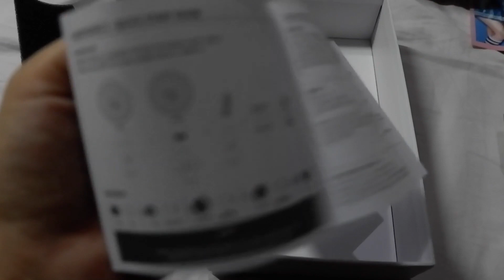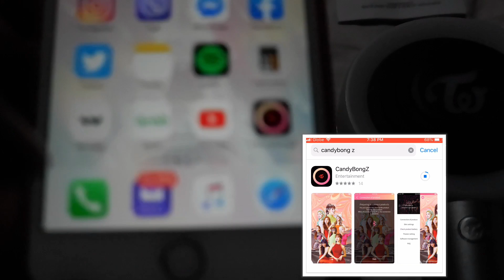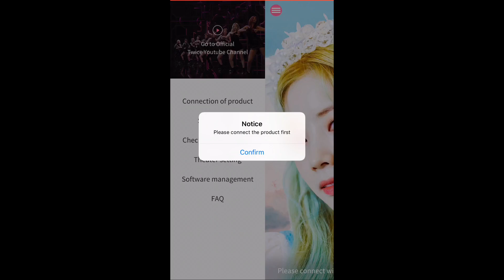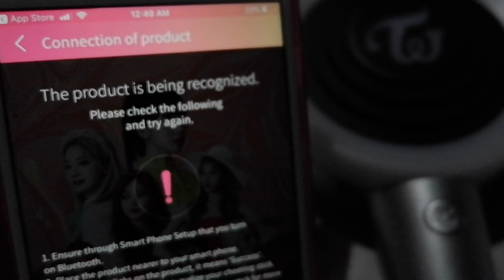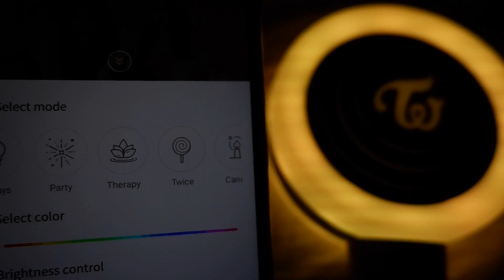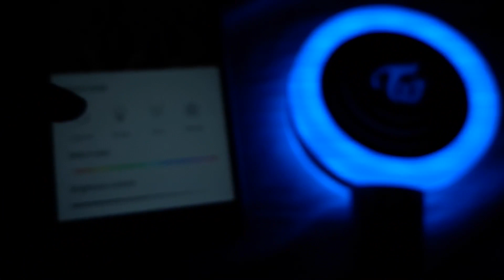Candybong Z Unboxing, App testing -TWICE lightstick (tagalog)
Tried to do my first (talking) VLOG! lol. Co-Onces, I hope you like it! Badly wishing to be able to get a ticket to Twicelights Manila (June 29) because this lightstick can also SYNC based on your seat number sa concert.